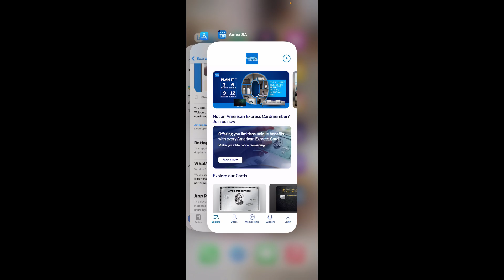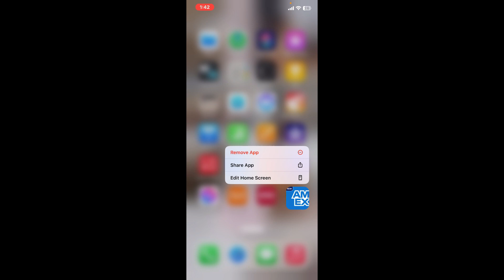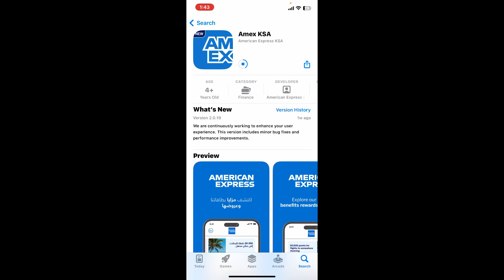How to Fix AMEX Application Not Working on your iPhone 2024?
Experiencing issues with the AMEX app not functioning properly on your iPhone? We understand the frustration. In this tutorial, we'll walk you through troubleshooting steps to fix common problems causing the AMEX app to malfunction. Whether you're encountering login issues, account access problems, or other technical difficulties, our solutions will help you restore functionality and manage your finances seamlessly.

Our step-by-step instructions are designed to be easy to follow, ensuring that you can troubleshoot and resolve issues with your AMEX app quickly and efficiently. Watch our video now to optimize your banking and card management experience with AMEX on iPhone!